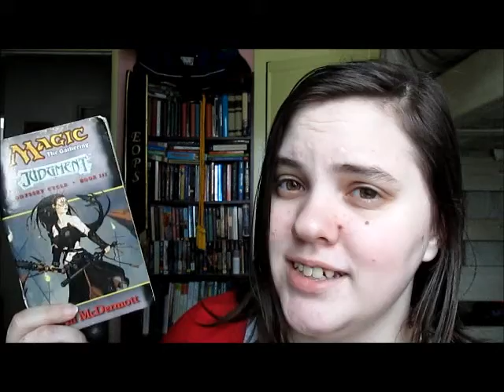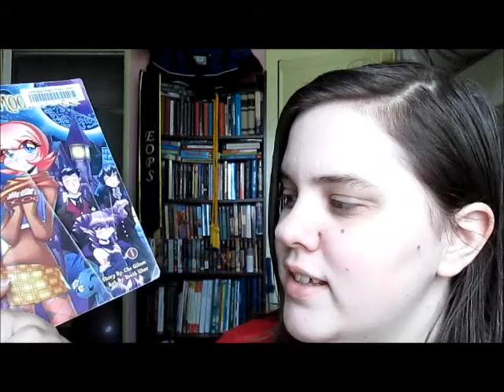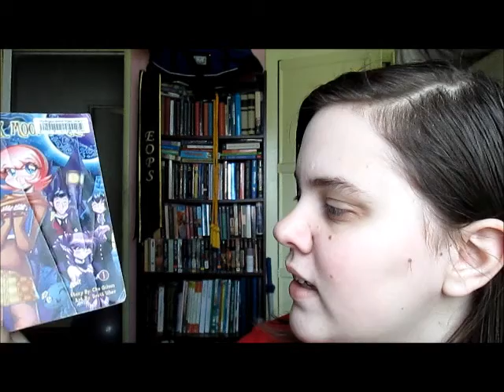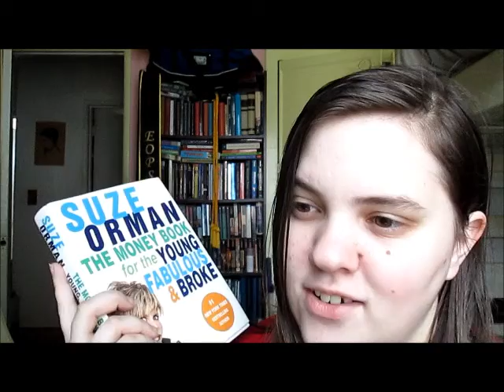April 2013|| Recap, Review, & Wrap-Up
So this is were links go, but it's 3:30am and I am not going to link anything here right now. If I remember I will do it later. IF...
I read 9 books.